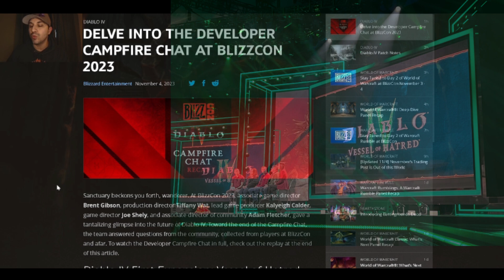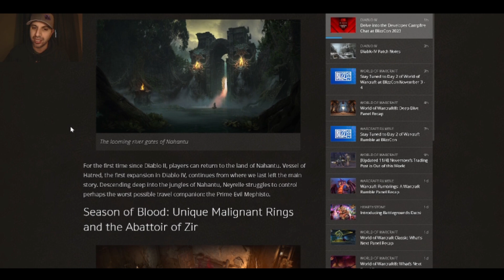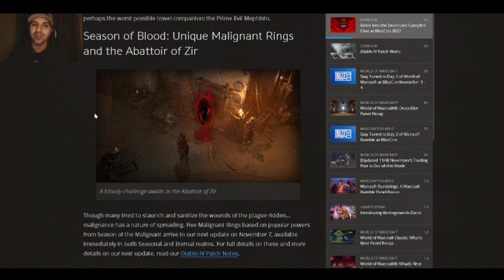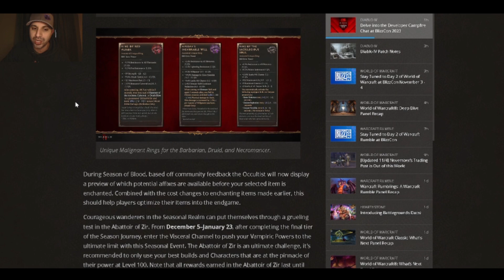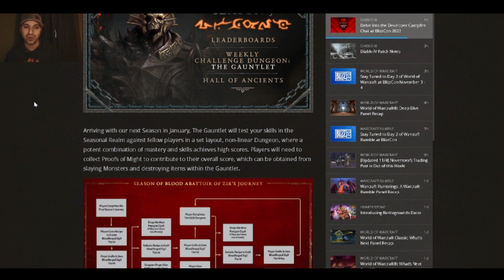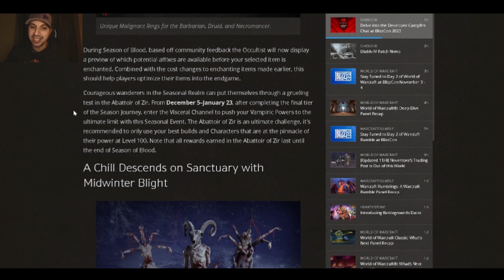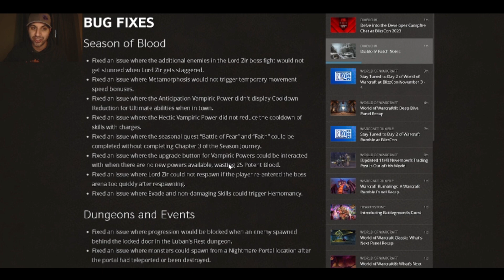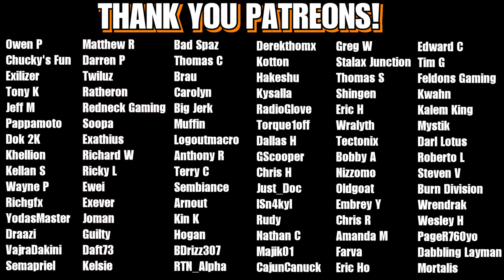Diablo 4 Campfire Reaction!! I Was Row 2 LIVE!! Lets Chat!!